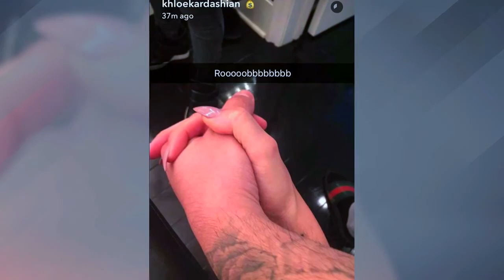Khloe Kardashian Calls Rob's Proposal To Blac Chyna 'Fked Up #10'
kuwtk, kuwtk season 12, kuwtk season 12 trailer, keeping up with the kardashians, keeping up with the kardashians season 12 trailer, keeping up with the kard.tmz breaking, tmz, celebrity, entertainment, entertainment news, fame, famous, hollywood, hollywood news, khloe, khloe kardashian, khloe kardashian ass